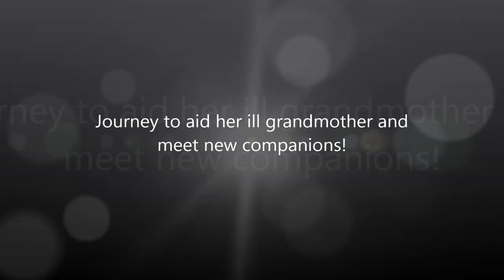BRG Red Riding Wii U Official Trailer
Trailer for our first Wii U Indy release, Red Riding Hood.